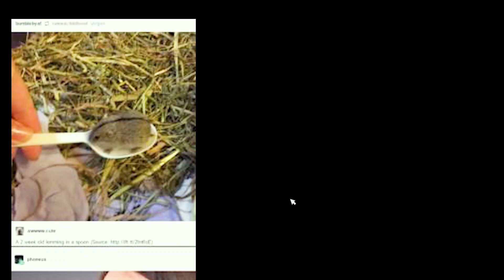Try Not To Laugh Challenge! || Training Time ~ Star Stable Online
It's time for another training time so sit back and enjoy this part one of TRY NOT TO LAUGH.

This is PART ONE! Part two will be posted on Rey's channel which is linked right HERE :)

I have a discord server! Come join the family! :D

✧ FAQs ✧
I mainly hangout on Wind star! You can find me at Starshine ranch usually filming, feel free to come say hi! :D

✶ What time do you post?
I post a realistic roleplay every Saturday at 11 am MTS. And sometimes post fun updates, or bloopers videos on Tuesdays at 8 am MTS.

✶ What kind of content can I find here?
Realistic roleplay, horsey videos, Wednesday updates, and other fun content!

✶ How do I get a shoutout?
I post plenty of opportunities to get a shoutout! Specifically, on my community tab, I post challenges where the winner will receive a shoutout in one of my videos! I've tried to do this every week and make it a tradition here on my channel.

✶ I have a question, but it's not here!
I always try to check my comments and respond. :)